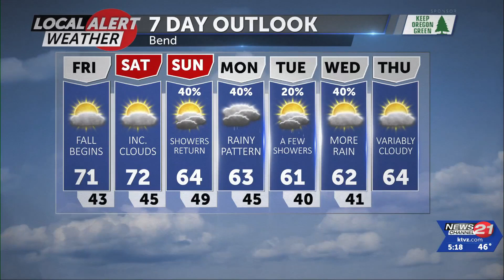Chilly and rainy into the night, drying Friday